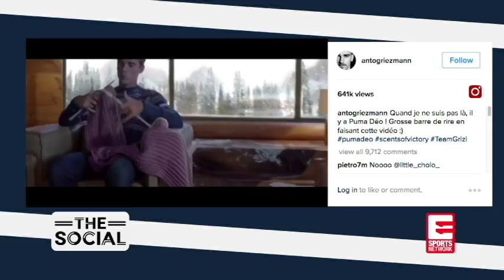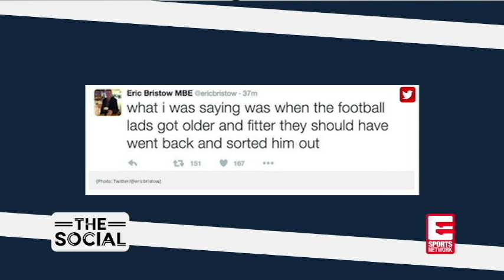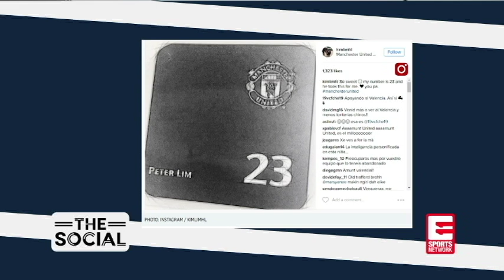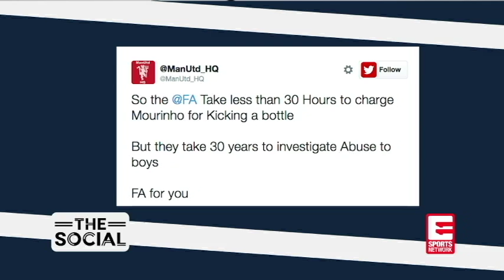The RAJMAN & Tom Beattie on The Social (by Eleven Sports SG) - 29/11/16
Ash Hashim,  Host of 'The Social' on Eleven Sports, spoke to Tom Beattie (Fmr MF, Warriors FC ) and myself on a range of football topics